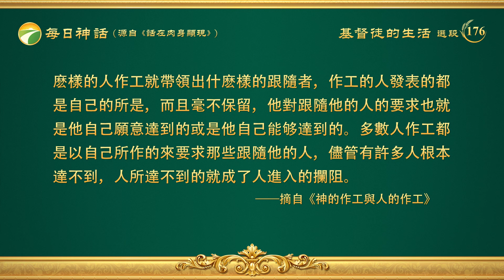每日神話 - 認識神作工系列 選段176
聖靈的作工都是讓人得益處的，都是為了造就人的，并没有絲毫于人無益的工作，無論真理是深或淺，也無論接受真理的人的素質如何，總之，聖靈無論怎麽作對人都是有益處的。但是聖靈作工又不能直接作，務必得藉着與其配合的人來發表他的工作，這樣才能達到聖靈要作工作的果效。當然，若是聖靈直接作工那就没有任何摻雜了，但是一藉着人作工就有了許多摻雜，并不是聖靈原有的作工了，這樣，真理也就多多少少有了不同程度的變化，那些跟隨的人所得着的也就不是聖靈原有的意思，而是聖靈的作工與人的經歷或人的認識的結合了。跟隨之人所得着的聖靈作工的部分是正確的，得着的人的經歷與人的認識就因着作工的人的不同而各不相同了。作工的人有聖靈的開啓與帶領，之後再在開啓與帶領的基礎上經歷，在這些經歷中就結合人的頭腦與經驗，也結合人性的所是，之後得出人該有的認識或看見，這就是人在經歷真理以後的實行的路。這實行的路因人的不同經歷也都不是完全相同的，而且人所經歷的事也各所不同，這樣，同樣是聖靈的開啓，因得着開啓的人各不相同，因而對開啓的認識與實行也就各不相同了。有的人實行得誤差小，有的人實行得誤差大，有的人實行得完全錯誤，因為人的領受能力都不相同，而且人原有的素質也都不相同。有的人聽一篇道是這樣領受的，有的人聽完一個真理是那樣領受的，有的人稍有偏差，有的人却一點不明白真理的真意。所以，他是如何領受的他就如何帶領别人，這是一點不差的，因他作工正是在發表他的所是。對真理認識正確的，他所帶領的人也就對真理有正確的認識，即使有領受謬妄的人也是極個别的，并不是所有的人都謬妄；對真理領受謬妄的，隨從他的人無疑都是偏謬的，那這些人就都是謬種了，是貨真價實的謬種。跟隨的人對真理的認識程度大多取决于作工的人，當然從神來的真理是正確無誤的，是絶對把握的，而作工的人并不是完全正確的，也不能説是完全有把握的。作工的人對真理有實行的路，而且特别實際，那跟隨的人也就有實行的路；作工的人若對真理并没有實行的路，只是道理，那些跟隨的人也就没有一點實際。跟隨之人的素質與本性是先天决定的，與作工的人并不關聯，但跟隨的人對真理的領受程度與對神的認識都取决于作工的人（這只是相對一部分人説的）。什麽樣的人作工就帶領出什麽樣的跟隨者，作工的人發表的都是自己的所是，而且毫不保留，他對跟隨他的人的要求也就是他自己願意達到的或是他自己能够達到的。多數人作工都是以自己所作的來要求那些跟隨他的人，儘管有許多人根本達不到，人所達不到的就成了人進入的攔阻。
                                                                          ——《話・卷一　神的顯現與作工・神的作工與人的作工》